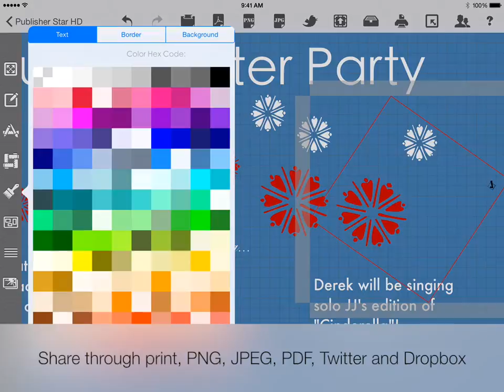Publisher Star HD for iPad App Preview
This demo is shown using the Publisher Star HD App.  Now available for both iPad and Mac.  Publisher Star allows you to create professional looking business org charts, picture notes, flyers, cards, scrapbook pages, design mockups and more!